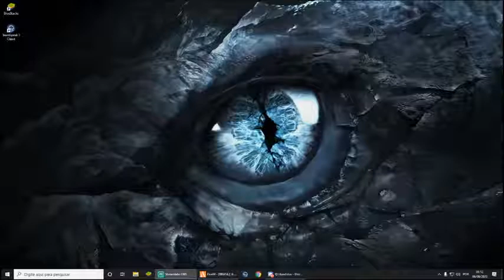Vamos de GTAV RP